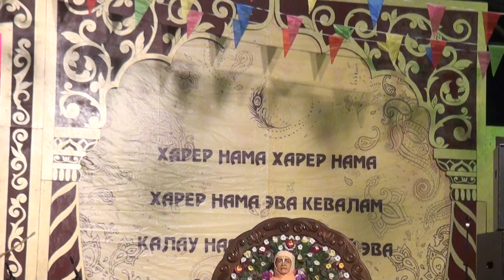,Фестиваль "Садху-Санга", фрагмент 15.09.2015